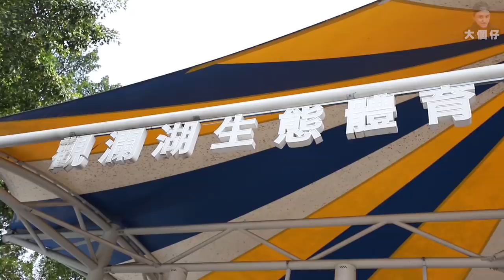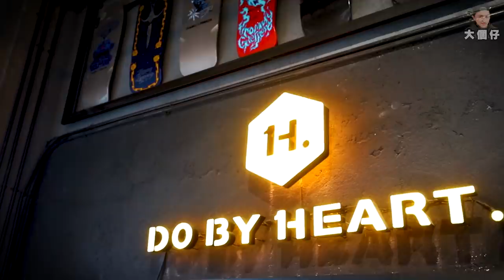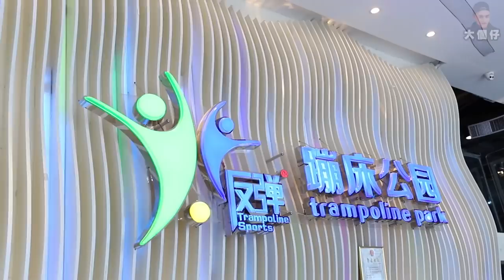【旅遊】我在觀瀾湖成身濕晒！ＶＯＬ２（w/ 細B,波仔,SAYA,ME,小倩,Grace,Pango)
我好想識得踩滑板呀！
一步兩步！摩擦！